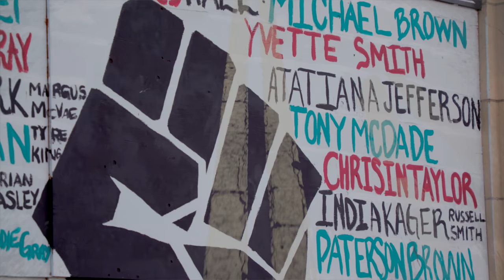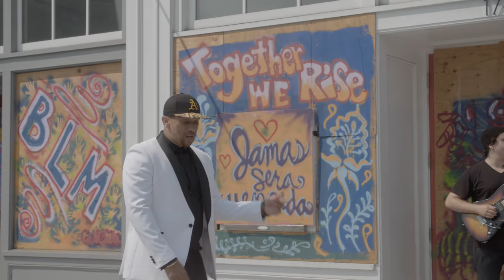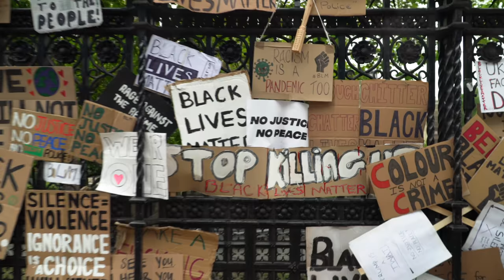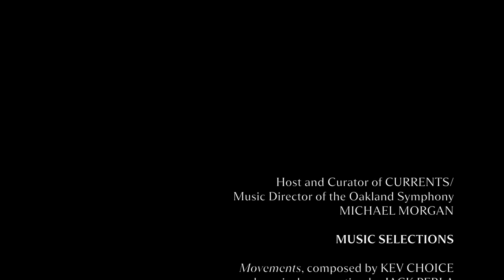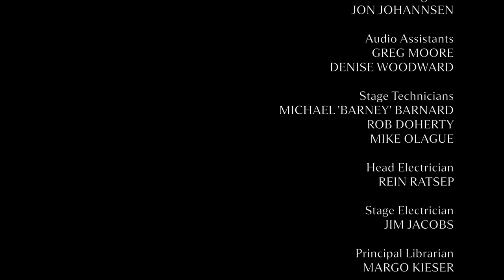CURRENTS Episode III: From Scratch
CURRENTS Episode III: From Scratch is available now!

Oakland’s deeply rooted & dynamic Hip Hop culture is as much a creation of the city as it IS the city. Explore how art & activism play out in The Town with host/curator Michael Morgan, multifaceted Bay Area artists Kev Choice & AÏMA the DRMR, local musicians & dancers, & SF Symphony musicians.